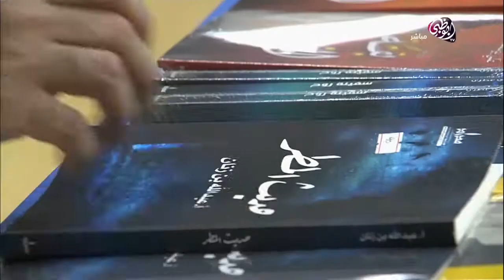مانع المعيني، أول وكيل أدبي في دولة الإمارات - صباح الدار